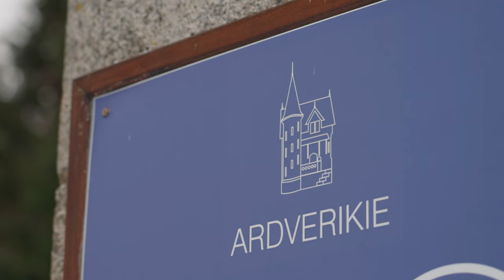Ineos Grenadier Drive in the country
The Grenadier doing what it does best
Video courtesy on Ineos Automotive